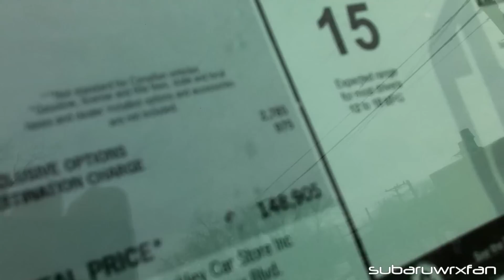Matching 911 Turbo and Panamera Turbo! +Turbo S!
Which would you rather have? I come across this rare combination of two matching cars, same paint color and same rims!